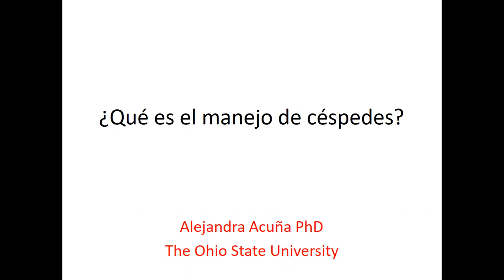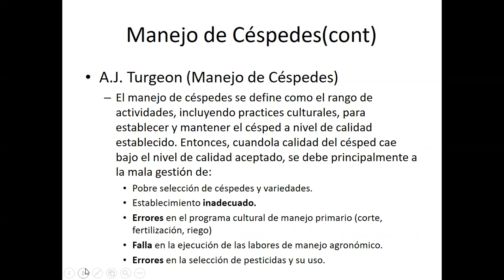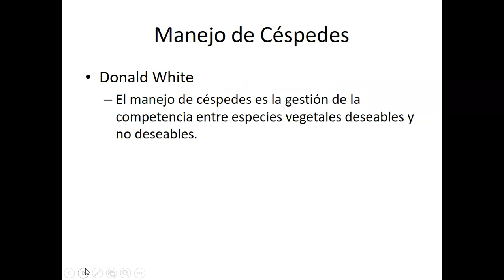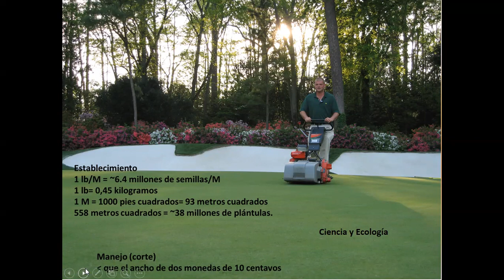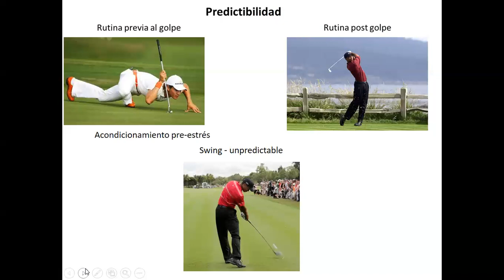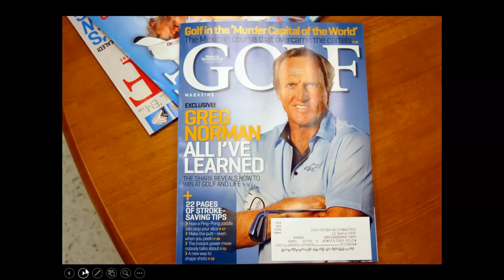¿Qué es manejo de céspedes?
En este video se revisan las definiciones de manejo de céspedes de importantes investigadores del área y se revisan situaciones de estrés puntuales y crónicas en céspedes usados en golf.